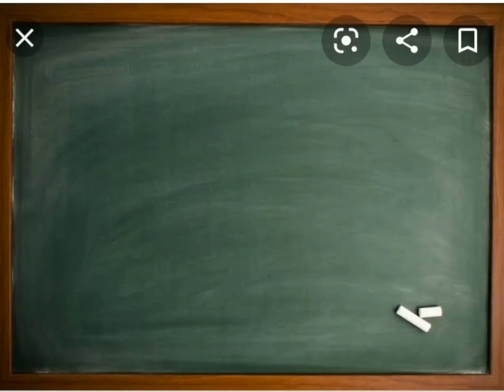Introduction of Food and Beverage Services NCII/Home Economics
Traning Program of Hospitality Ministry of Culture of Hotel Restaurant Management.